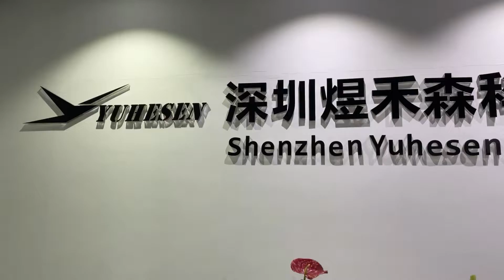WOW! Here, the amazing FR-07 robot chassis is here.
What can robot chassis do? Support second development of robot chassis. We provide the robot chassis, you can design it as any intelligent robot if you want.